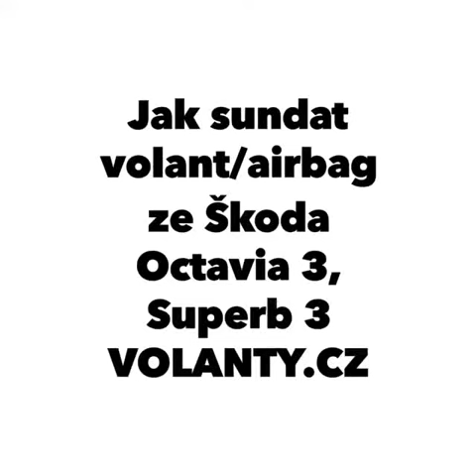Как снять подушку безопасности Škoda Octavia 3 Superb 3 Kodiaq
Skoda Kodiaq
Skoda Fabia 3
Skoda Citigo
Skoda Roomster 2